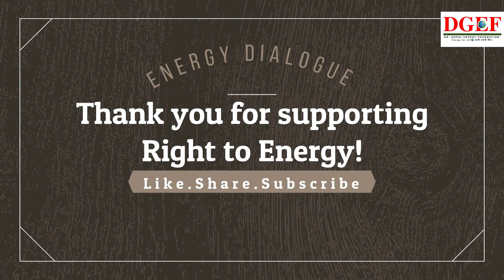Singapore 🇸🇬 & UAE 🇦🇪 Grid ⚡️may connect to Indian 🇮🇳 Grid - Future of The Electricity Grid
HAPPY LEARNING !!!

HAPPY READING📖!!!

HAPPY SHARING !!!

HAPPY NETWORKING !!!

HAPPY LEARNING !!!
DGEF Namaskar!

In this video Raj Singh Niranjan has discussed : Future of The Electricity Grid